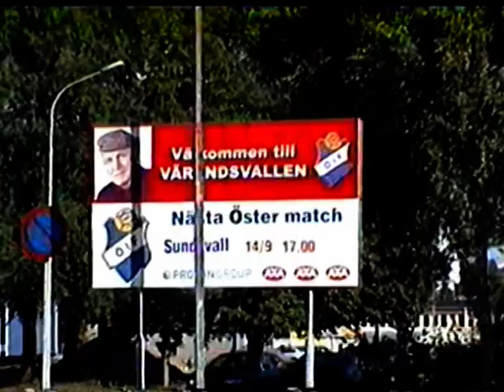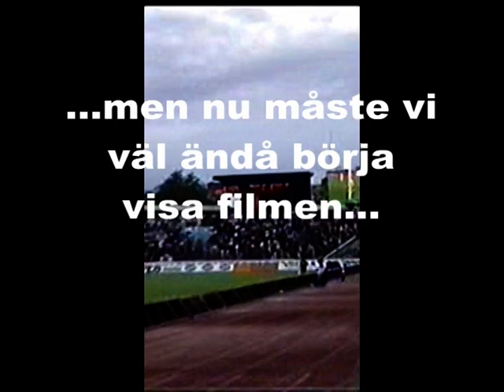Avarter I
This is the intro to the first movie of two in the "Avarter"-series. It follows the supporters of the football team Östers IF during a away match against Malmö FF in 2003.

This movie will soon be remastered and sold from East Fronts homepage, please to check for updates.